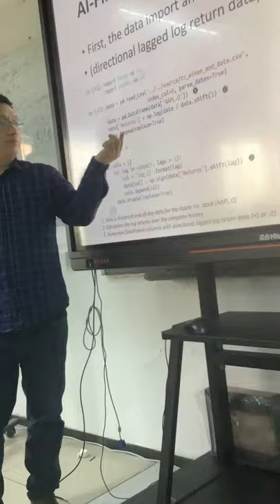Pythin first course in ningbo university by lihong wang